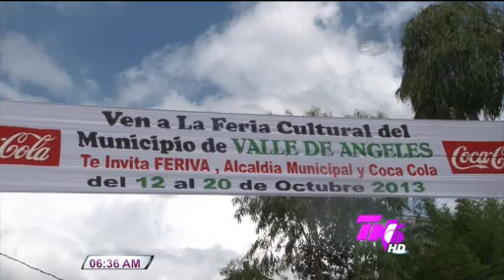TVC TN5 Matutino - Valle de Ángeles estuvo de fiesta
Televicentro TVC tvcplay TelevicnetroHN En honor a San Francisco de Asís, Valle de Ángeles realizó su feria cultural, en medio de un ambiente festivo, marcaron sus actividades donde el turista nacional e internacional disfrutó.